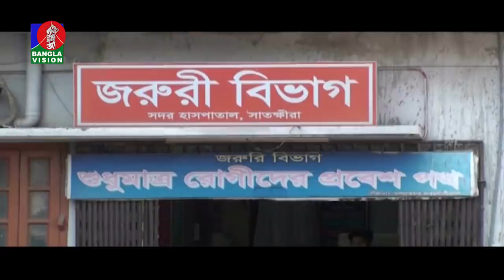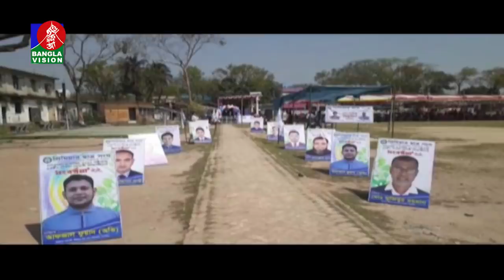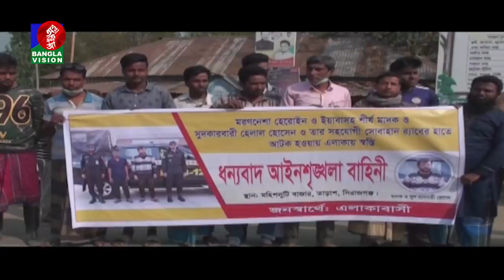সন্ধ্যা ৬ টার বাংলাভিশন সংবাদ | Bangla News | 14_March_2022 | 6:00 PM | Banglavision News